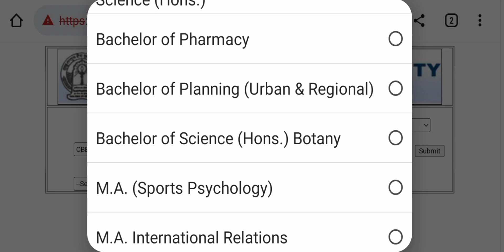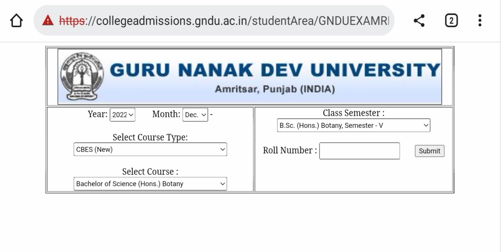Gndu Result Declared || Gndu Bsc ( Hons.) Botany Result || Gndu Odd Semester Exams Result 2023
✓ Gndu Admission
✓ Gndu Datesheet
✓ Gndu Exams
✓ Gndu Result
✓ Gndu News
✓ Gndu Notification